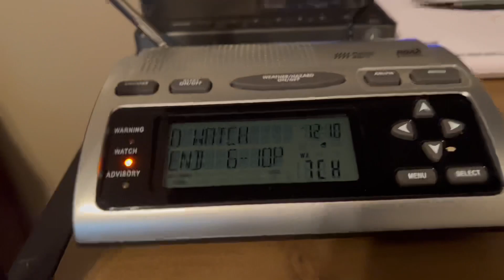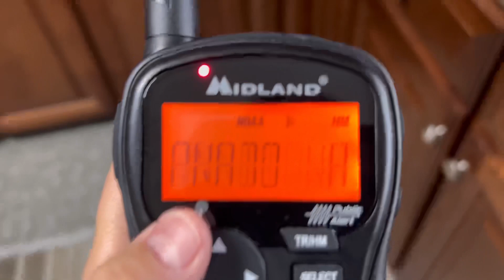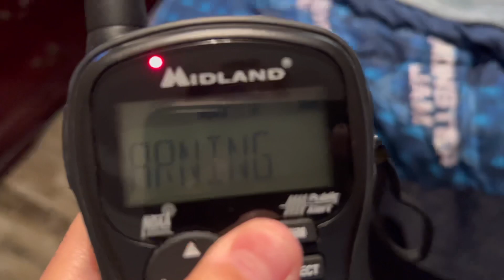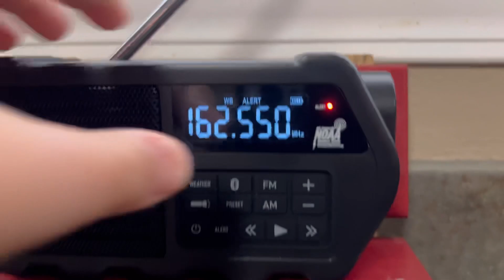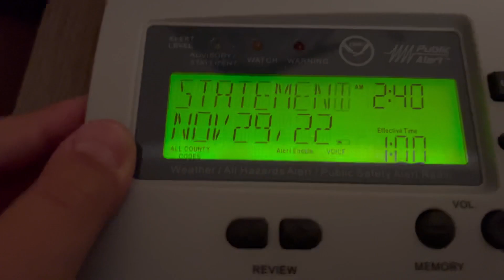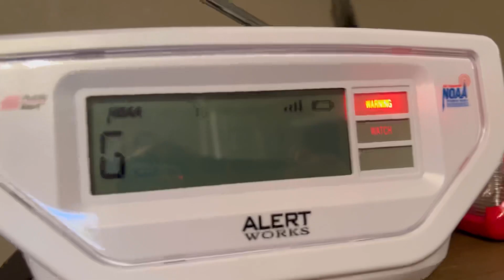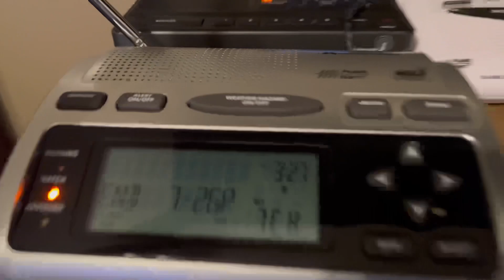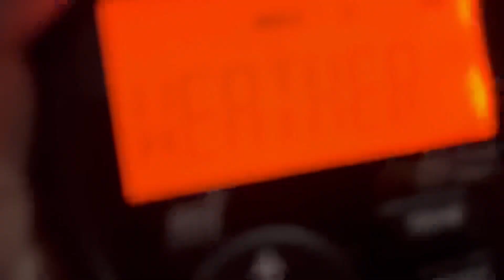MODERATE RISK! - EAS Compilation #3 (Alerts #44 - #50)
Intro 00:00
Tornado Watch 00:28
Tornado Warning 01:40
2nd Tornado Warning 03:15
Severe Thunderstorm Warning 04:54
2nd Severe Thunderstorm Warning 06:14
2nd Tornado Watch 08:11
3rd Severe Thunderstorm Warning 09:07
Taking Shelter And Outro 10:10